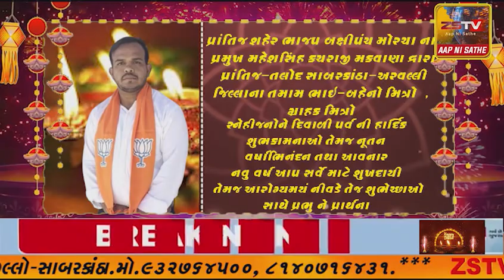સાબરકાંઠા નું તિરુપતિ નેચરલ પાર્ક પર્યટકોમાં આકર્ષણનું કેન્દ્ર બન્યું